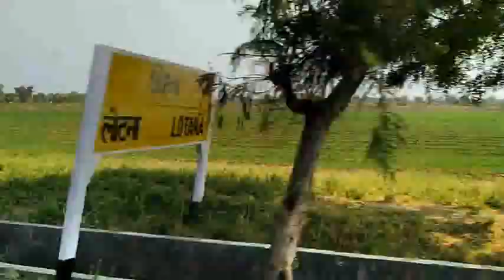How to travel in budget // train journey // puri-valsad super fast express // Travel Carnival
This video is information about how to travel in budget using public transport like train, bus, auto etc.
I have started my journey from angul to surat by train with locan coach by only Rs435 & travelled about 1600 km.

🎼 | Listen to the playlist on Spotify Support Ikson 🎮 | Lofi game music on Spotify ➤ Licence: You’re free to use this song in any of your videos, but you must include the following in your video description (Copy & Paste): Song: Ikson - Fresh (Vlog No Copyright Music) Music promoted by Vlog No Copyright Music.